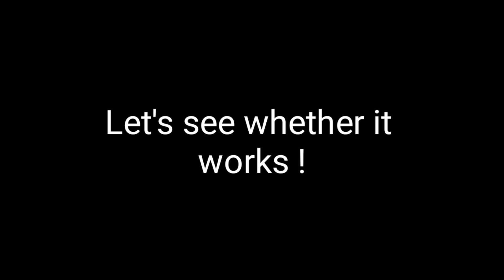New Update Car Physics 2.0 Asphalt 8 | DOES IT ACTUALLY WORKS ?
RIP text at end ( I mean to say they need to fix the bumps too )